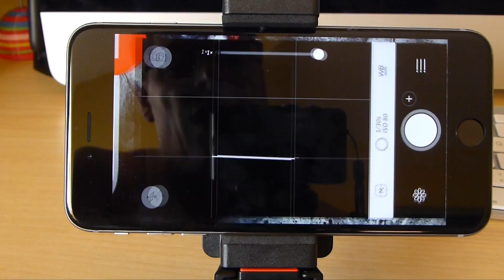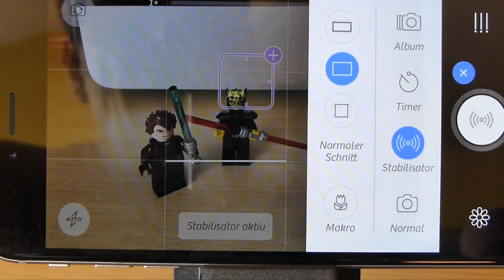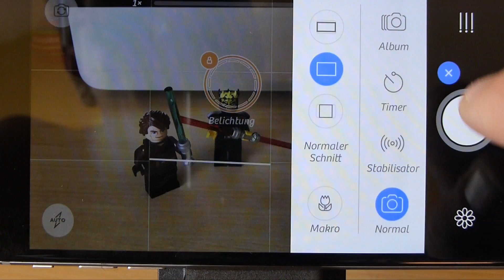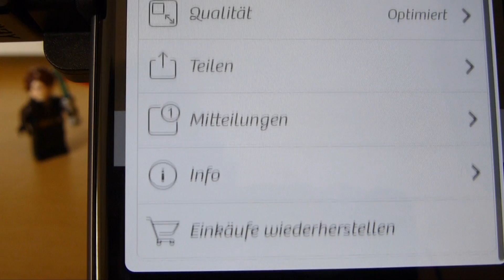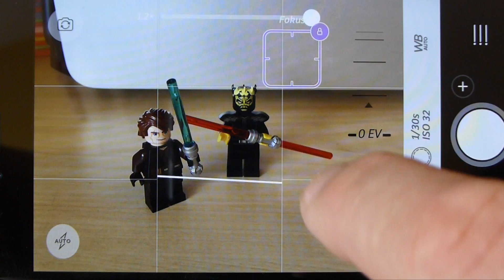iPhone 6 Plus mit Camera+ App